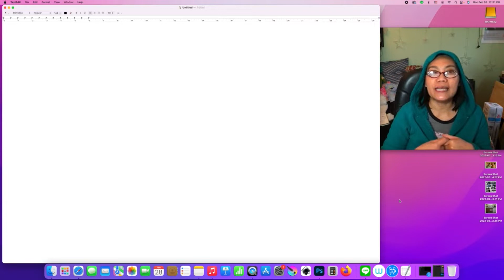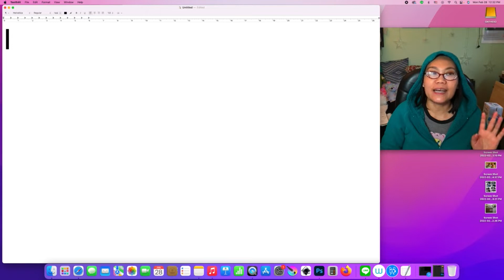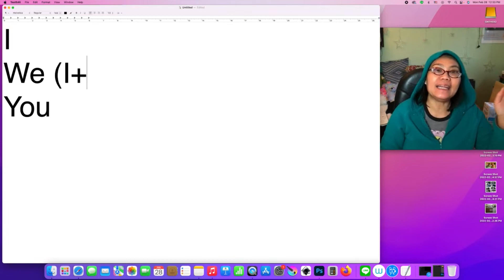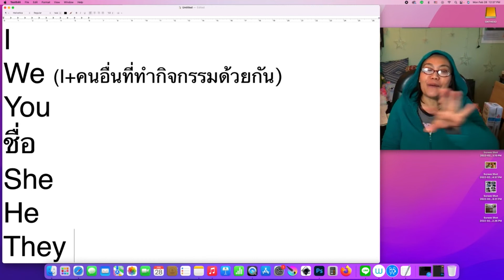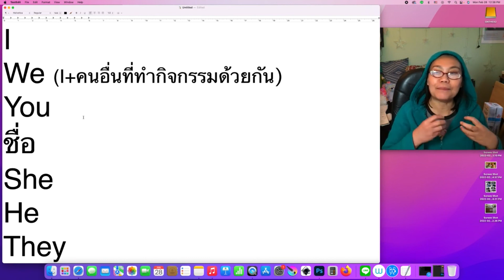ภาษาอังกฤษพื้นฐานเบื้องต้น Ep.1 คำเรียกประธาน Subject Basic English😇 ป้าโอ้ท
ฝึกภาษาอังกฤษ ปรับการออกเสียง Pronounciation พูดภาษาอังกฤษ เรียนภาษาอังกฤษ เรียนออนไลน์ พูด ฟัง อ่าน แต่งประโยค สอนภาษาอังกฤษเริ่มจากศูนย์  เน้นพูด จำไปใช้ไม่เน้นแกรมม่า
ดูรายละเอียดเรียนออนไลน์
สอบถามรายละเอียด หรือส่งข้อความหาที่เฟสบุ๊ค EngOath จะส่ง QR ให้สแกน 😇
ซื้อหนังสือของป้าโอ้ท
พูดภาษาอังกฤษ ISBN 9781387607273